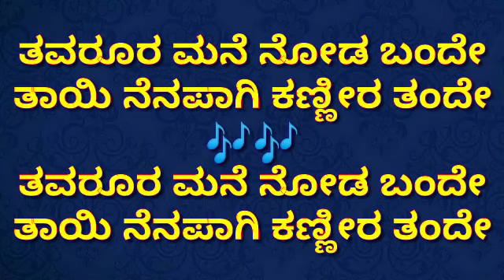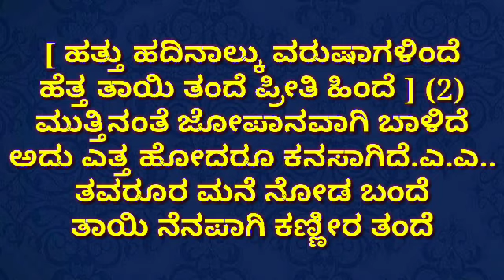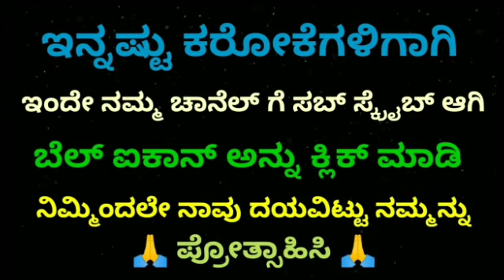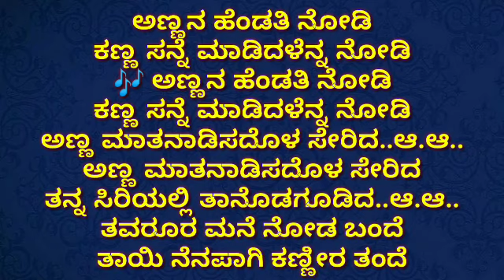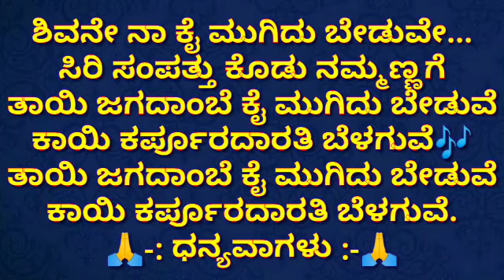Thavaroora Mane Noda Bande Kannada Karaoke [ ಜನಪದಗೀತೆ ]